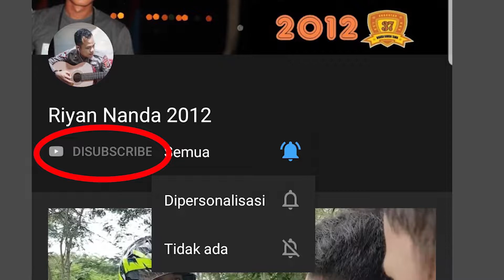KOMEDI RIYAN NANDA 2012 || ABON KUALAT SAAT MENCARI AISYAH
PERJUANGAN ABON MENCARI AISYAH DI TENGAH PANDEMI COVID-19

SUPPORT Kami terus sebagai CONTENT CREATOR asli ACEH TAMIANG.

Jika kalian menyukai video ini...
karena LIKE dan SUBS kalianlah yang membuat aku jadi lebih semangat untuk berkembang...